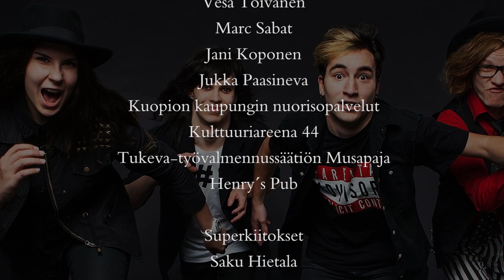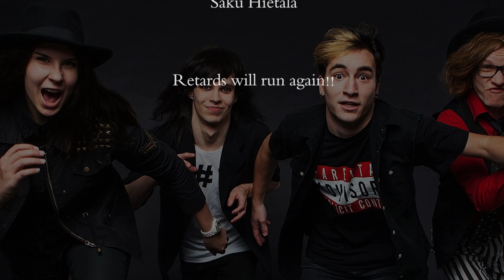Retards On The Run - Lies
Video clip of "Lies" by Retards On The Run